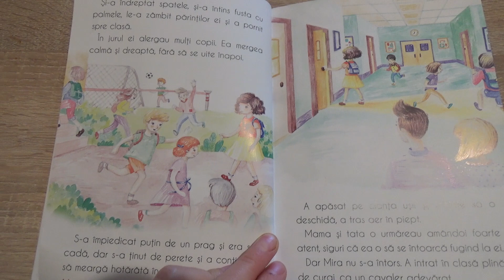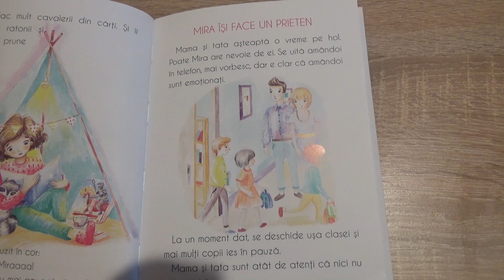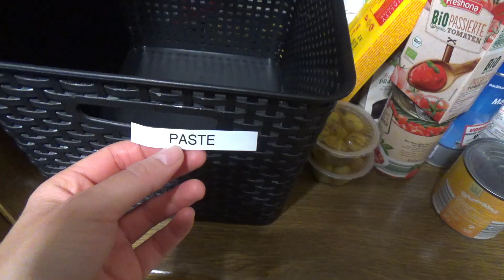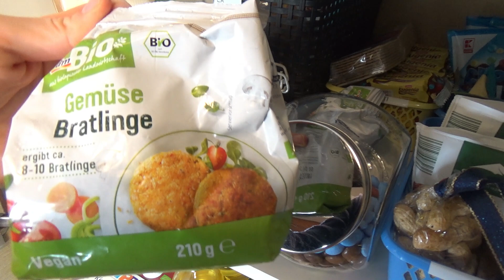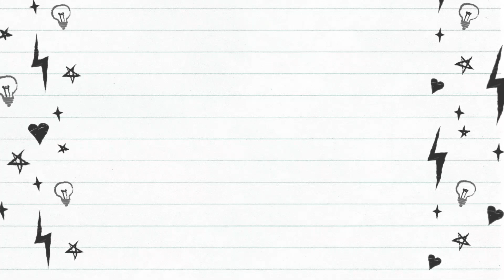Vlog! Organizez dulapul cu provizii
Buna, prieteni!
Avand in vedere, ca afara tot ploua de o saptamana eu am inceput sa organizez diferite locuri din casa - primul este dulapul cu provizii. Va multumim pentru vizionare! Pupici pufosi!

Doriti sa bem o cafea virtuala impreuna si sa povestim despre pasiunile noastre? O putem face aici

Avem magazin online! Aici puteti vedea produsele disponibile

Mai jos gasiti cateva link-uri afiliate pentru produsele pe care le folosim si despre care am fost intrebati

Aparat pentru etichetat
Traseu escalada indoor pentru copii
Poza pentru tort cu Chipmunks
Planner magnetic pentru frigider
Setul personalizat de pahare si whisky
Scaun de masa pentru bebe
Mac Lipstick Honey Love
Inel de lumina (ring light)
Carti pentru copii:
Te iubesc orice-ai face
Adevarul gol-golut
Vrei sa-ti spun un secret despre mami?
Cu-minte de Craciun
Diverse pentru copii:
Brad din fetru cu decoratiuni
Placa de invatare magnetica pt frigider (este similara cu cea pe care o avem)
Caserole pentru mancare:
Jelife Bento Box (interior otel inoxidabil)

Utilizarea unui link afiliat inseamna ca primim un procent din venitul obtinut din achizitionarea produselor prin intermediul acestui link. Acest lucru nu afecteaza pretul produsului si nici nu va afecteaza in calitate de consumator.